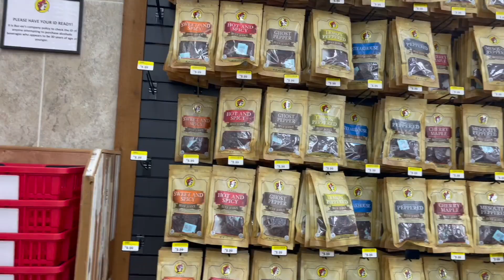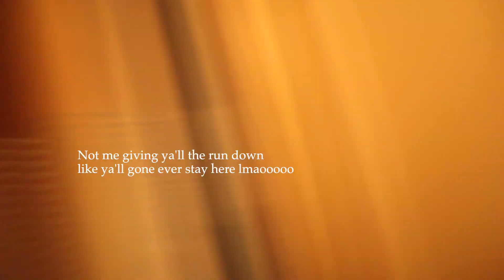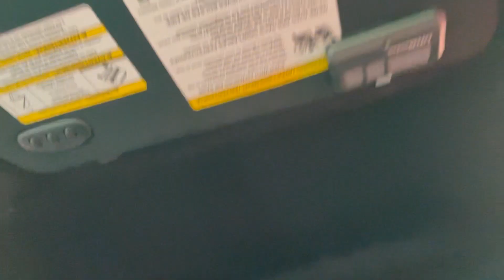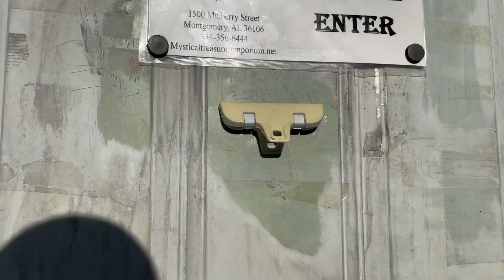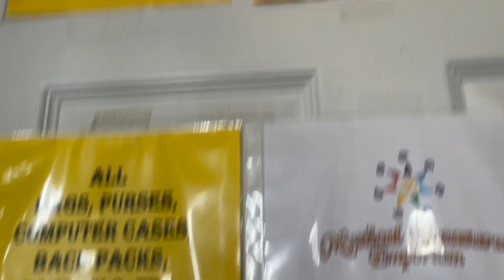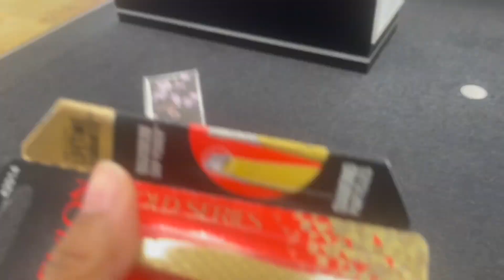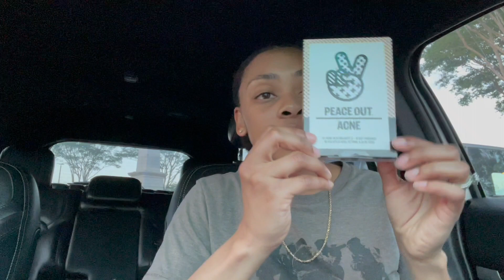Travel Vlog; A CRAZY WORK WEEK IN MONTGOMERY AL | BIRRIA MUKBANG | ACTIVE DUTY MILITARY | Shaaanelle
Hey guys,

Another well overdue vlog, lol. This time we are headed down south to Montgomery, Alabama where I'll be in a temporary duty location for the week. Left my uniform pants as home and everything ok... a mess lol.

Last Relaxer: May 4, 2018
Big Chop: May 4, 2020
L I N K T R E E
Posting S C H E D U L E
Sundays @ 5 PM - VLOGS
Tuesdays & Thursdays @ 4 PM - CONTENT
T I K T O K
Common Info: 31|Married|2 Ninos|San Diego, CA ✈️ St Louis, MO